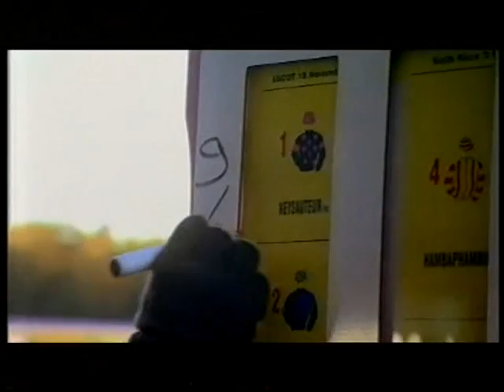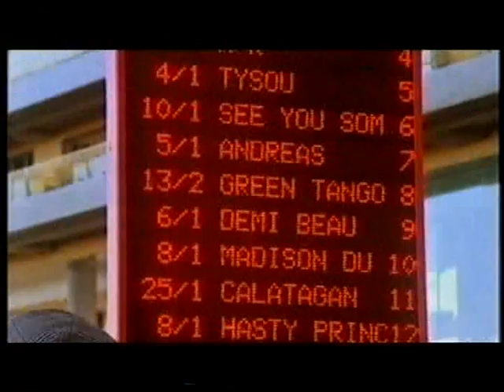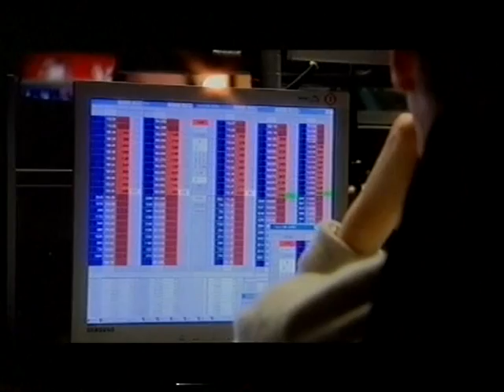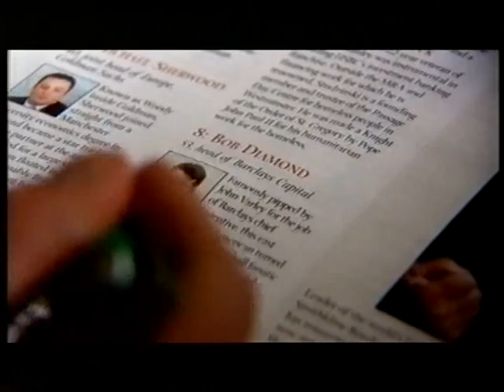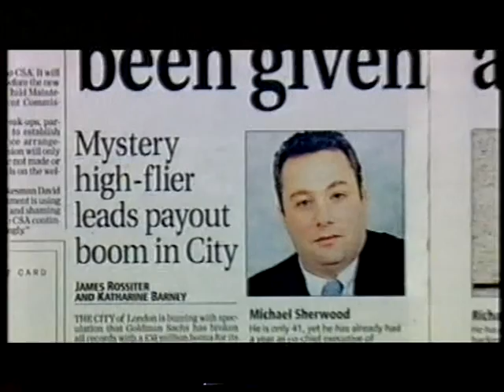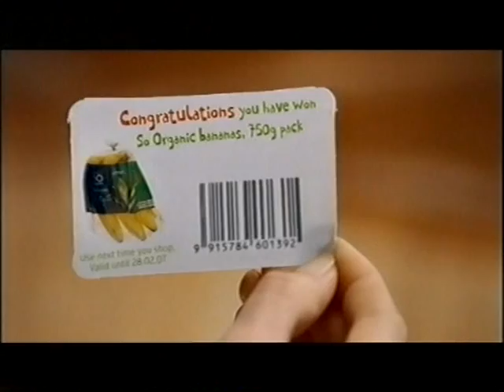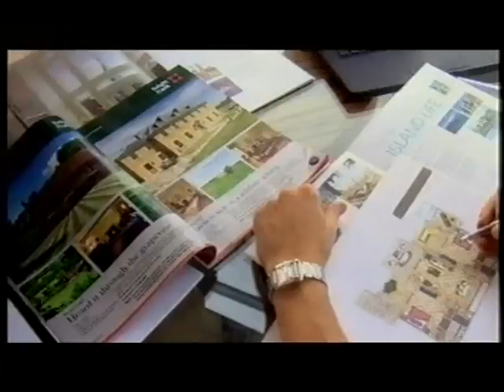Excess in the City - ITV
ITV's documentary on life in the square mile, featuring five traders/bankers and ex-banker Polly Courtney, who left to write a book about her experiences.